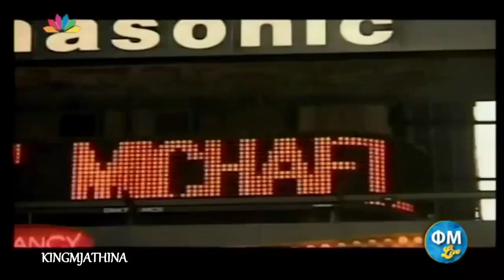Michael Jackson Tribute Greek tv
From my personal archives